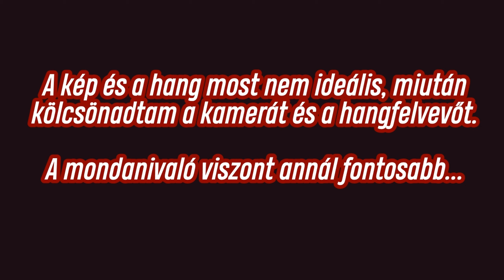A keretezés szerepe a politikában - a koronavírus-kezelés margójára (George Lakoff alapján)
Lassan itt lenne az ideje, hogy az ellenzék megpróbáljon saját arcot találni. Az említett Ceglédi cikk egyébként itt található: Ceglédi Zoltán: Egyébként mire várunk a karanténban

A kedvenc részem ez a cikkből:

"Régi megfigyelésem, hogy ha Sváby András a Naplóban olyan kérdést tesz fel szavazásra, ami úgy kezdődik, hogy „Ön szigorúbban büntetné-e azt, hogy…”, akkor teljesen mindegy, mit, tízből kilencszer győz a „szigorúbban”. Talán nem túlzás nemzetkarakternek nevezni a szomszéd tehenét érintő, élettel összeegyeztethetetlen eredményű szolidaritási akciókra való felhívást. Büntessék, korlátozzák, szigorítsák! – szinte mindig ez a reakció másokat illetően. Ne engem, de őt. Én teljesen jogosan voltam ma parkban, és el kelletett menjek a boltba, patikába, pékhez meg akárhova, az jogos volt, de akiket útközben láttam, tehát ugyanott, ahol én is voltam, azok bűnözők, toloncolják őket haza! És a huligánokat zavarják el borbélyhoz!

Alkérdés: szerinted hol lehet jobban megfertőződni? A sarki kisboltban, ahol szükségszerűen megfordul most mindenki, zárt hely, a rövidített nyitvatartás miatt koncentrálódó tömeggel – vagy a Ligetben, ahol tőlem harminc méterre leraktak egy másik plédet? Hm? És persze, mondhatja erre a smasszer polgártárs, hogy ne menjünk ki a parkba, de tessen akkor azt is megmondani, hogy meddig? Mire várunk, ami ezt megváltoztatja? Te mit figyelsz, milyen számot, tényt? Ez ugyanis a címben feltett kérdésem."